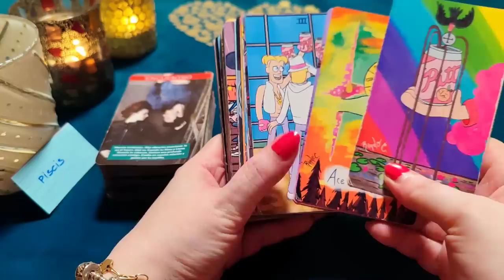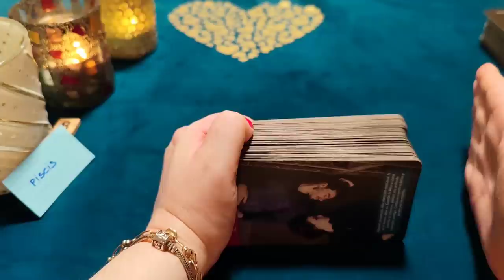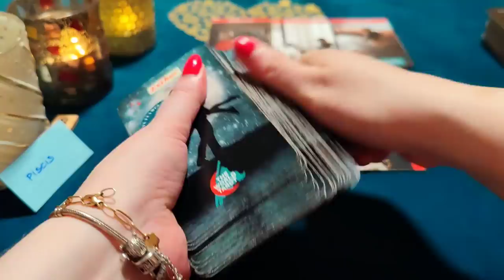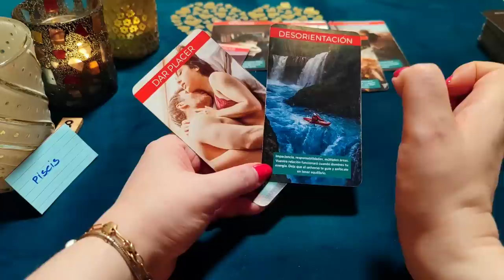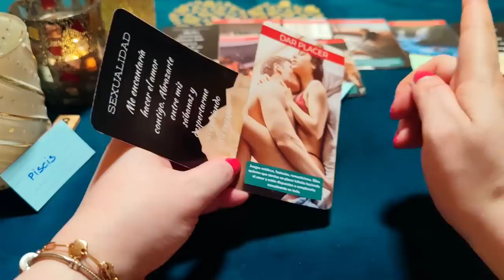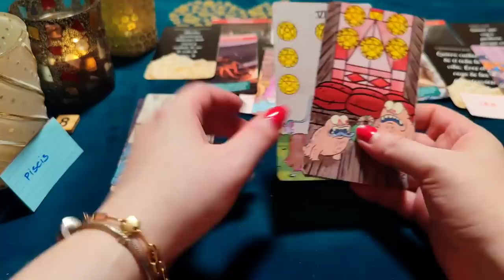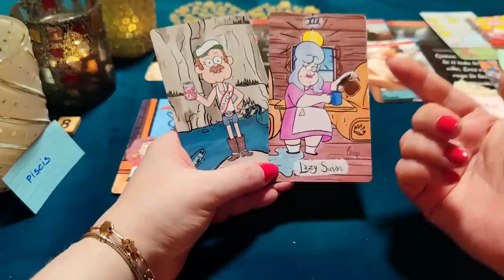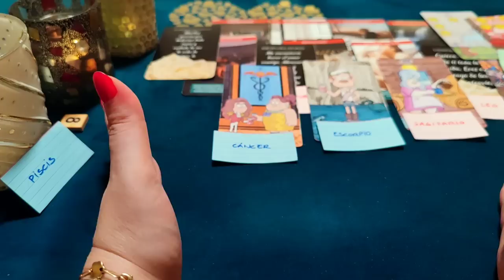PISCIS ♓ DIOS MÍO! ARREPENTIDO DE NO ESTAR EN TUS BRAZOS ‼️😱 HORÓSCOPO PISCIS AMOR JULIO 2023❤️